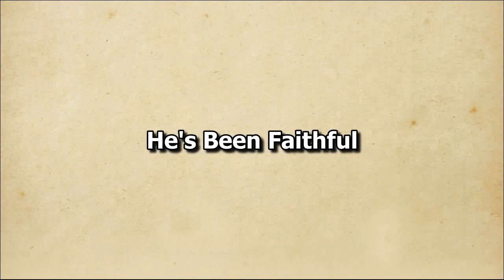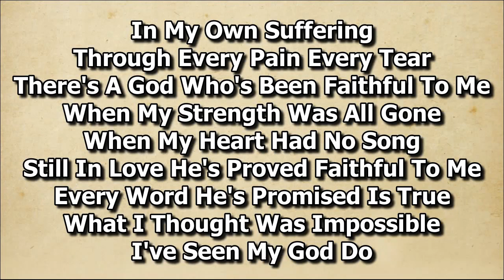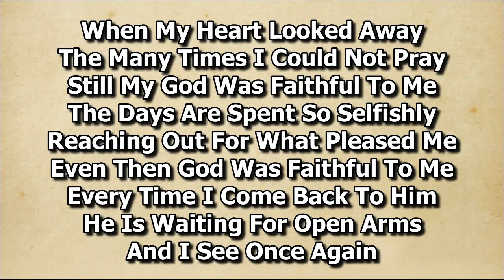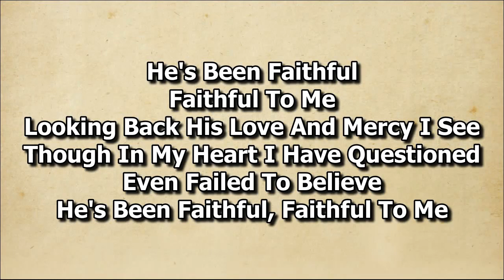He's Been Faithful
Solo by sis Blue